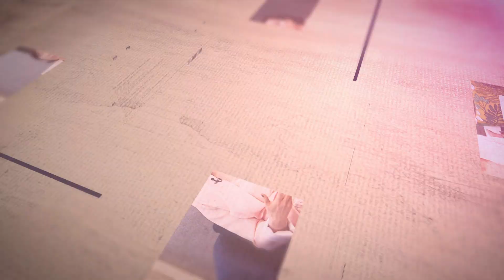힐링토크 회복 433편 APGAHT0433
일상이 기적이고 감사입니다
배우 김민경 집사